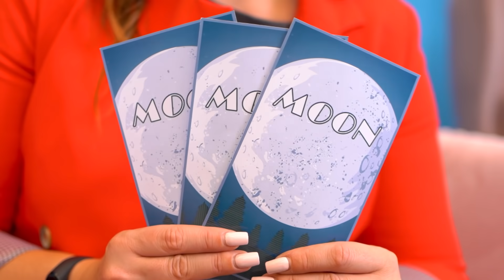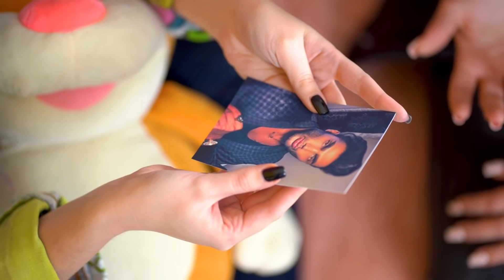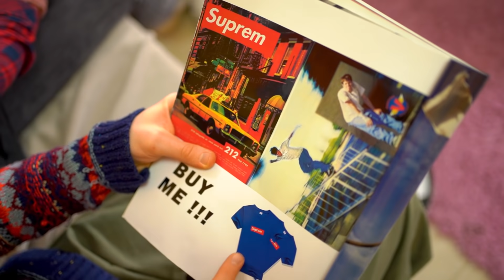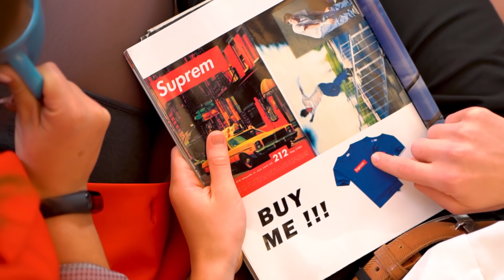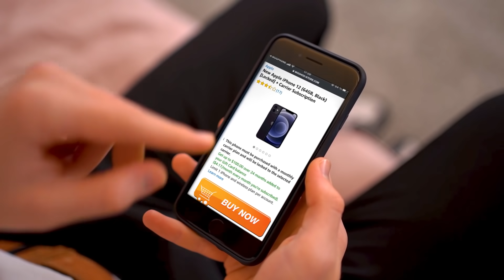Rijke Moeder vs Arme Moeder / 9 Grappige Situaties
We kiezen niet voor familie. Elke moeder droomt ervan haar kind het allerbeste te geven.  Kijk in onze nieuwe WooHoo's video naar ongemakkelijke situaties waarin rijke moeder en blutte moeder zich bevinden.